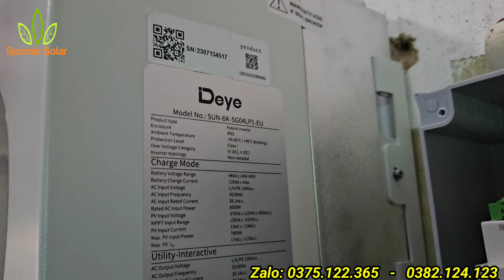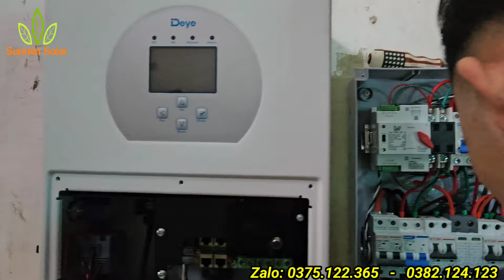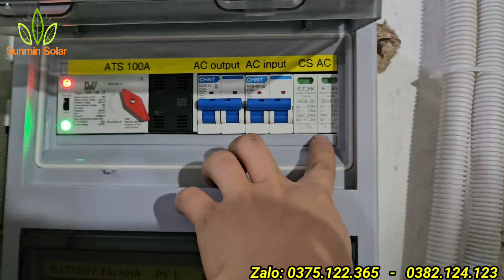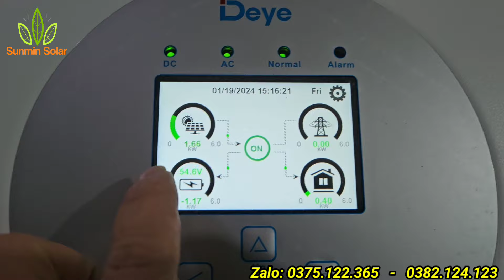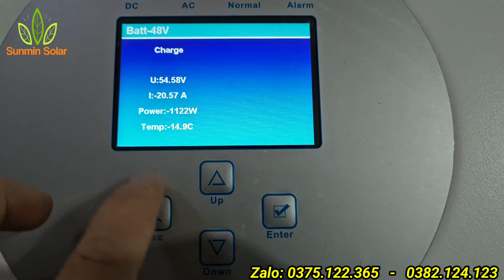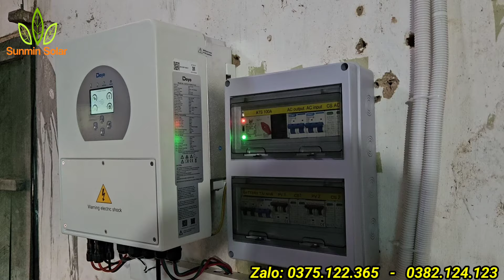Công trình cuối cùng của năm âm lịch 2023 với Hybrid Deye